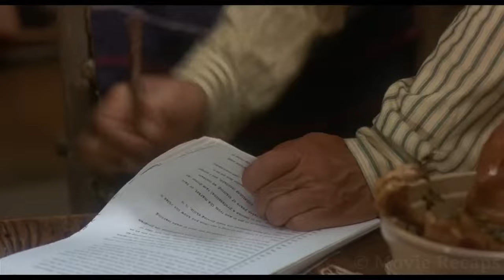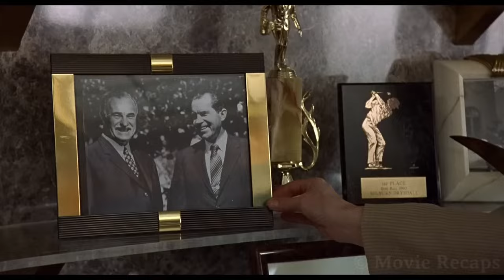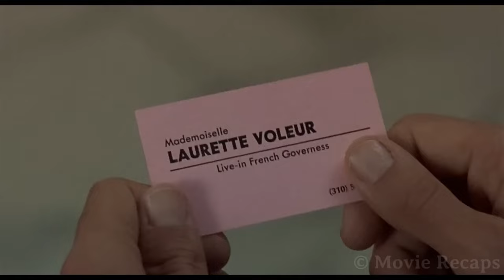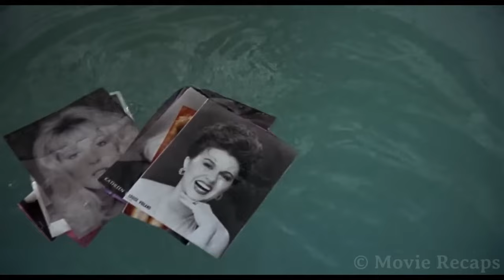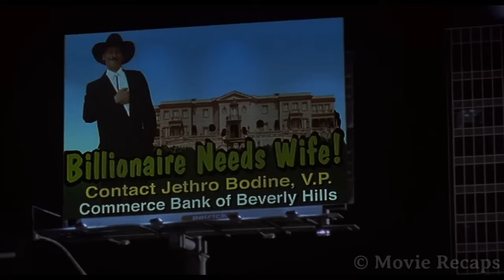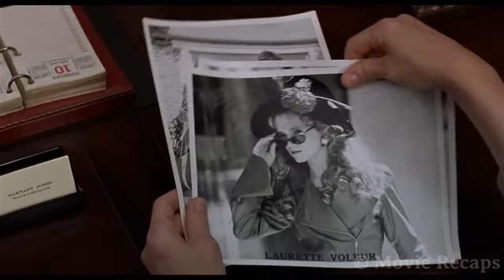Farmer Accidentally Shoots Into an Oil Well and Gets $1 Billion Offer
A family of hillbillies becomes rich when they find oil on their land and decide to move to Beverly Hills, where they'll learn how to have a fancy lifestyle.